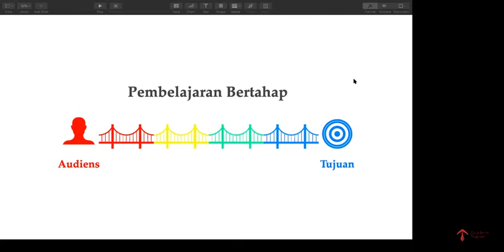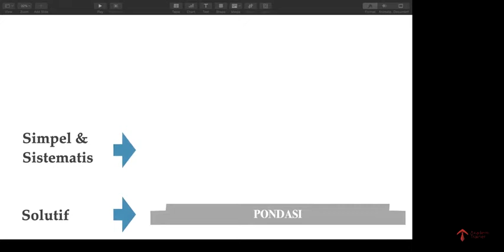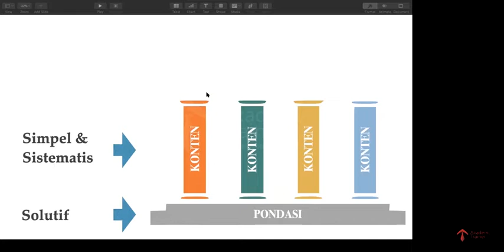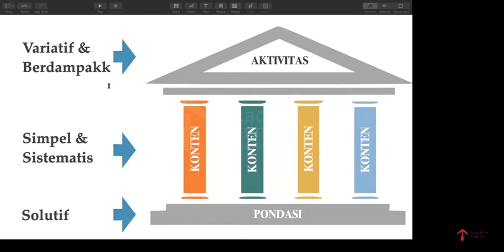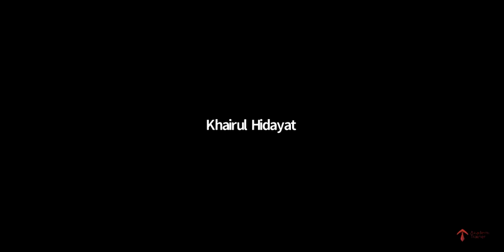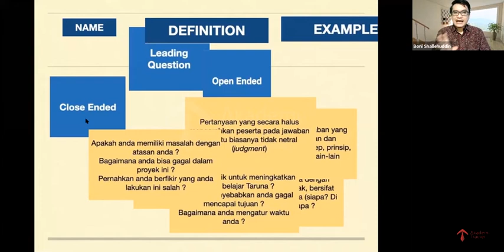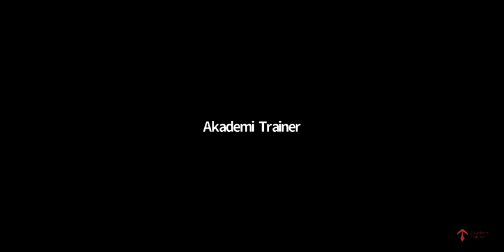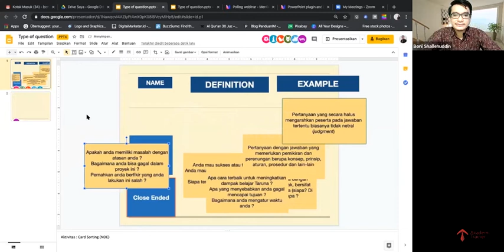3 Kunci Membuat Audiens Membutuhkan Learning Online Anda - Part 4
3 KUNCI MEMBUAT AUDIENS MEMBUTUHKAN LEARNING ONLINE ANDA
Anda yang saat ini menyelenggarakan learning melalui online pernahkah mengalami kesulitan seperti ini:
1. Audiens tidak menyimak hingga tuntas materi learning online Anda
2. Anda kesulitan membuat peserta terlibat aktif dan penasaran dengan modul learning online Anda
3. Peserta tidak memperhatikan learning online Anda, sehingga apa yang Anda sampaikan tidak memberikan dampak pada peserta
4. Anda belum mampu menciptakan antusias peserta untuk hadir dalam learning online Anda
Bilamana semua diatas terjadi pada Anda saat ini, Akademi Trainer memberikan sebuah solusi dalam program khusus untuk Anda
WEBINAR
3 KUNCI MEMBUAT AUDIENS MEMBUTUHKAN LEARNING ONLINE ANDA
Bersama Boni Shalehuddin (@boni_shall) seorang learning architect dan anggota Associate Akademi Trainer